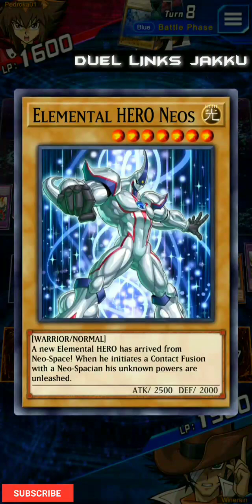Duel of the Week #12 | Jim Cook VS Jayden/Yubel! | Fossils VS Elemental Heroes [Yu-Gi-Oh Duel Links]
Duel of the Week #12 | Jim Cook VS Jayden/Yubel! | Fossils VS Elemental Heroes -

Hello and welcome duelists! I hope you enjoy this week's Duel of the Week. This was an incredible duel between two Legends from the GX era that go card to card against each other. Watch till the end to see how this epic duel unfolds and see who will be the victor.